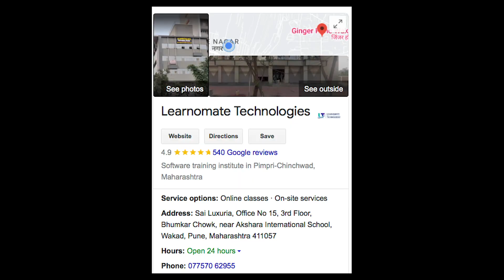Start your career into IT Industry as Oracle DBA | Non-technical to technical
We are arranging Mock interviews on ORACLE DBA , RAC DBA.

We are providing ORACLE DBA  Interview Questions Answers that  you have faced in Your  Interview